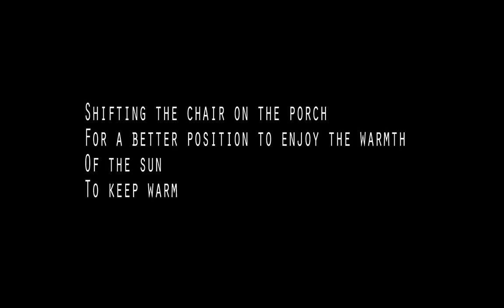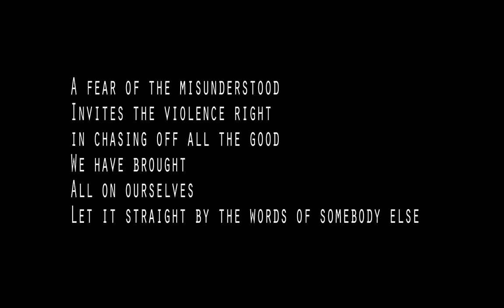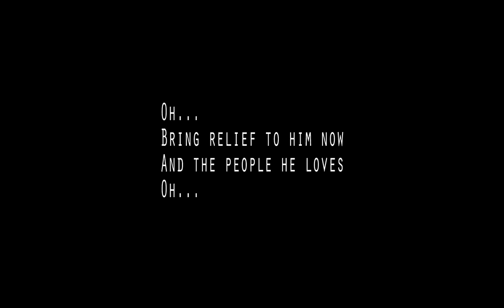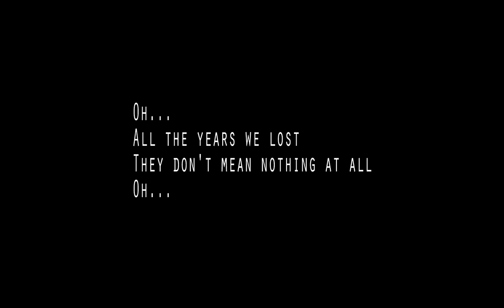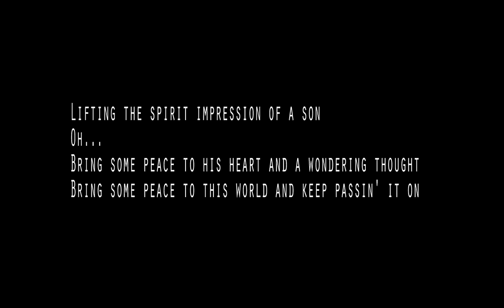Band of Horses - Barrel House - Lyrics